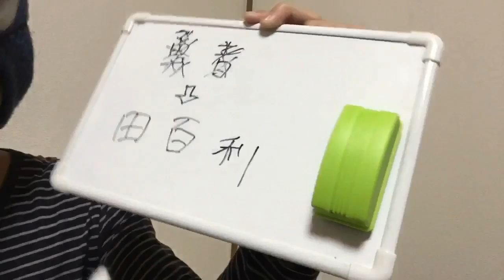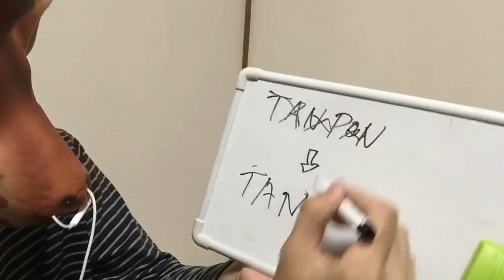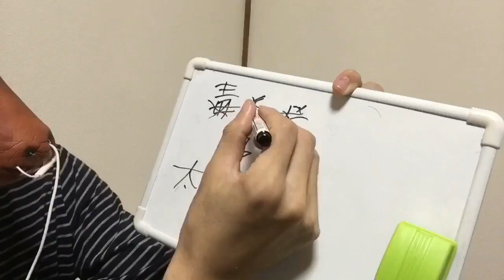勇者はかたんぽんたんの正体を暴露します。【都市伝説】ウソかほんとかわからない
iPhone8って何がええの？？持ってないやつが話を脱線させずに勝手に語りまくる！！
勇者はかたんぽんたんの毒舌チャンネル

YouTubeLive
毎週日曜日22時頃
「週間YouTuberニュース」ほぼ放送中

楽曲→魔王魂